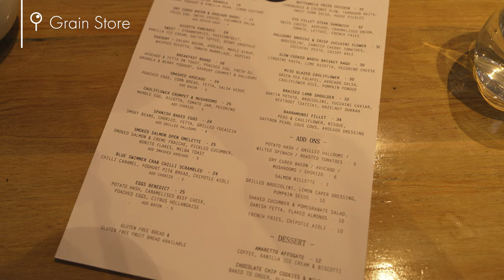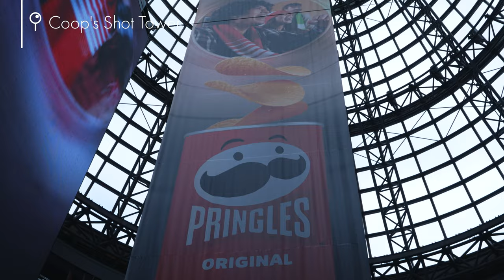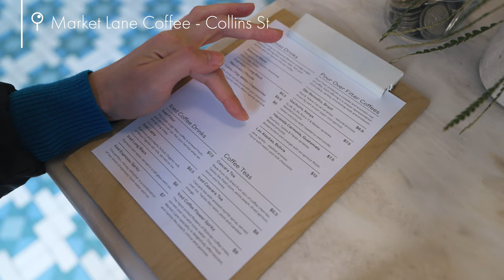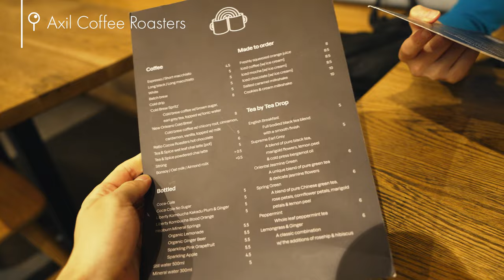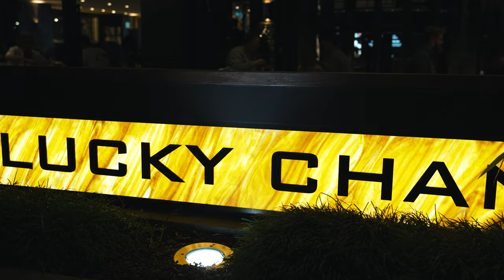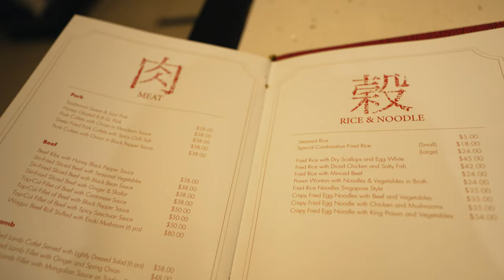Revealing Melbourne's Spectacular Library and Skyline Views 🌅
This is a vlog of day 2 and 3 of my trip to Melbourne, Australia. We mainly visited famous tourist spots like the famous State Library.
Also, Melbourne at sunset from the sky was too beautiful and impressive.
📺 Please enable subtitles to view this video, it's in 4K so watch it in 4K if you have a compatible device!
⏱Time stamps.
Day Two
0:00 Opening
0:40 Breakfast at Grain Store.
2:09 Flinders Street Station
3:18 ONA Coffee Melbourne
3:53 Queen Victoria Market
5:28 Coop's Shot Tower
5:48 State Library Victoria
7:23 Docklands
8:15 Dinner at David's Master Pot

DAY THREE
9:51 Breakfast at Market Lane Coffee
10:06 Melbourne Laneways
11:06 National Gallery of Victoria
11:46 Axil Coffee Roasters
12:14 Princes Pier
15:42 Dinner at Lucky Chan
I would love to receive your channel subscriptions and comments.
📸Cameras used for this shoot
SONY α7rⅤ
Nikon Z fc

*Amounts shown are subject to change.